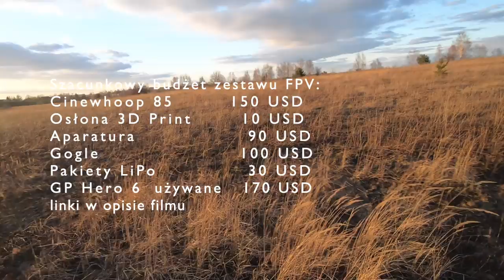Budżetowa Alternatywa Mavic Mini - 4K 50 FPS || Tiny Whoop + Hero6